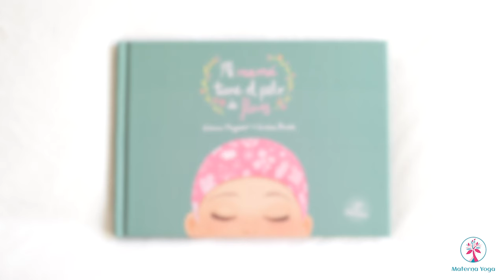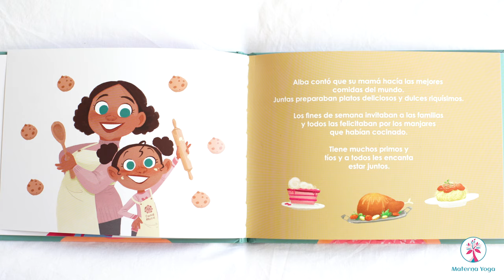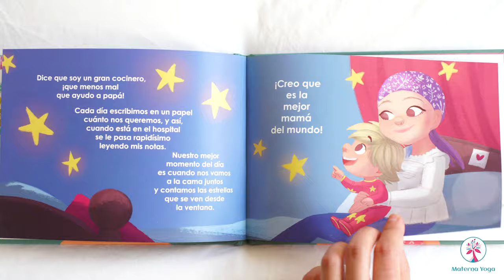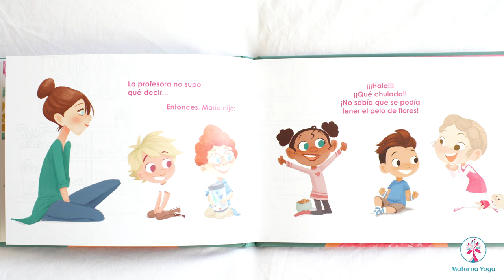"Mi mamá tiene el pelo de flores"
Un regalo de nuestr@s pequeñ@s lectores, contado por ell@s y para ell@s!